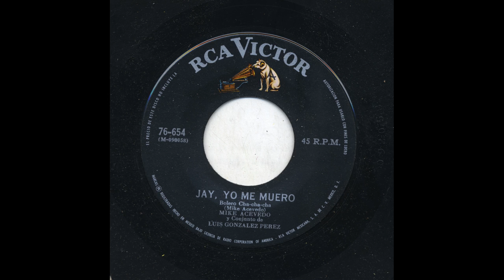Mike Acevedo - Jay, Yo Me Muero - Victor 76-654-a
Title: Jay, Yo Me Muero
Artist: Mike Acevedo
Accompaniment: Y Conjunto De Luis Gonzalez Perez
Record Label: Victor
Catalog Number: 76-654-a
Matrix Number: m-098058
Recording Format: 45
Notes: (M-098058)

View more information about this and other recordings at the University of California at Los Angeles' Frontera